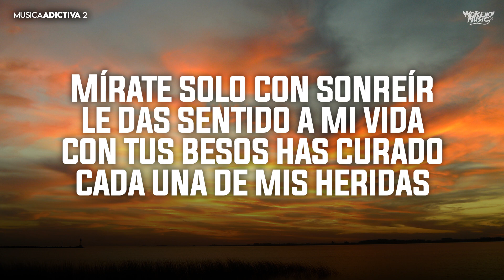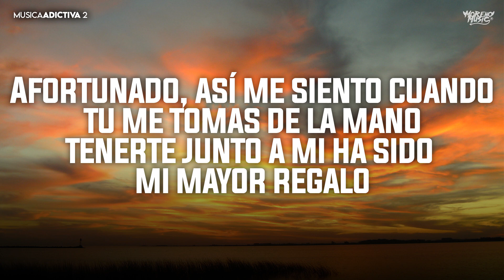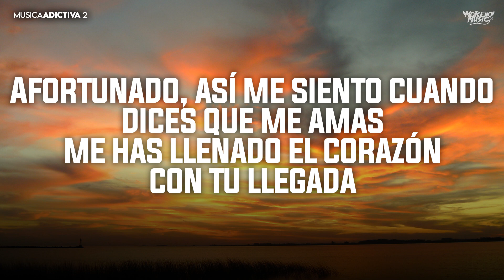El Yaki Feat. Cuitla Vega & Gustavo Palafox ❌ Afortunado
❎ Gracias Por Tu Preferencia
▶ Visita Nuestra Pagina de Letras